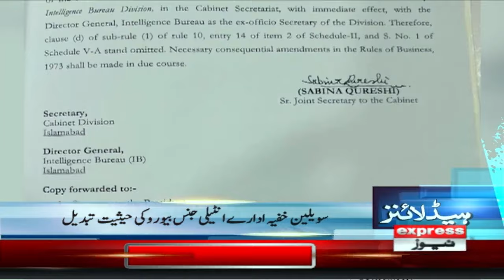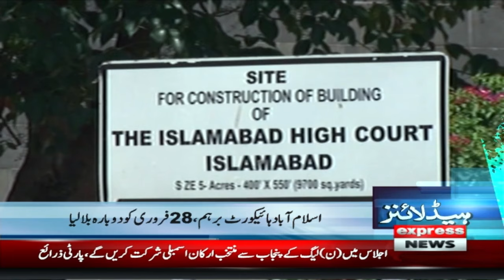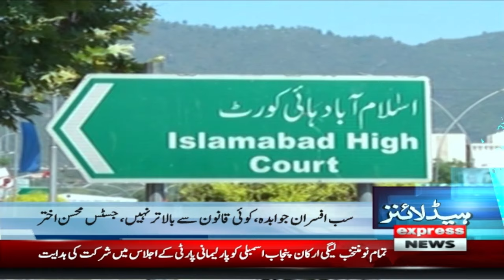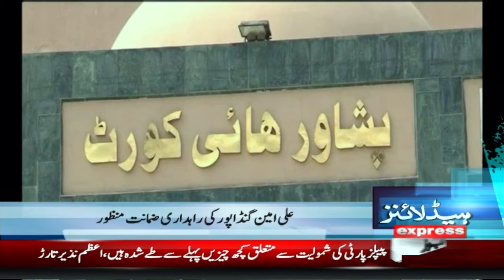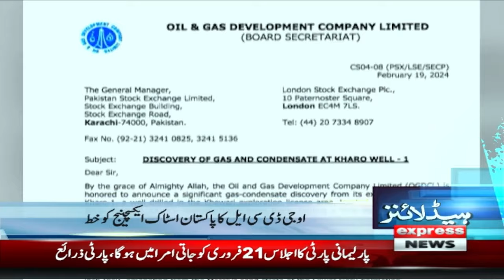PML-N Takes Big Wickets | News Headlines 2 AM | 20 February 2024 | Express News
PTI big decision | News Headlines 9 PM | 18 February 2024 | Express News
NewsWelcome to our 24/7 Live News Channel, your go-to source for up-to-the-minute news coverage from around the world. Our channel offers non-stop, reliable news coverage with a focus on breaking news, current events, politics, business, technology, entertainment, and sports.